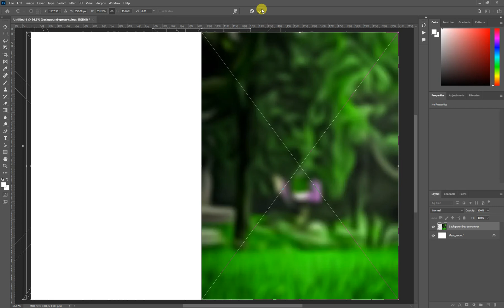🔥🔥Photoshop Tutorial : How to Change Background Using Channel Quicky Tool Blur Ep 29